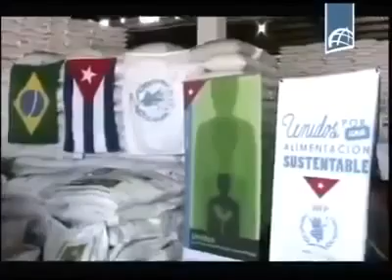ENTENDA PORQUE VOCÊ ESTÁ PAGANDO r$14,00 NO KILO DE FEIJÃO